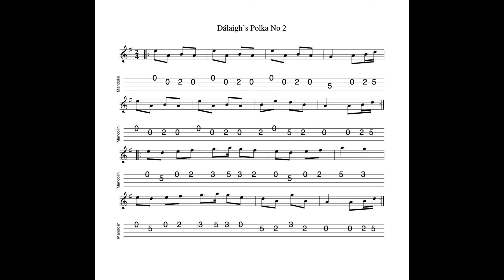Dálaigh's Polka No. 2 REVISITED - in A Dorian; tabbed for mandolin and played by Aidan Crossey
28 August 2022.  A classic example of a modal Sliabh Luachra polka.